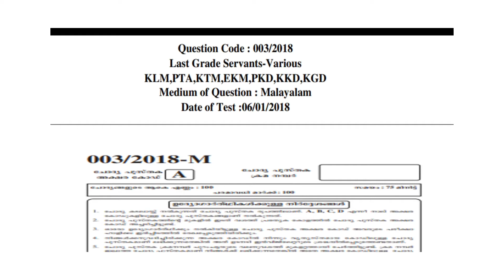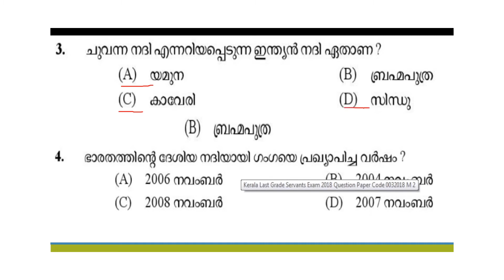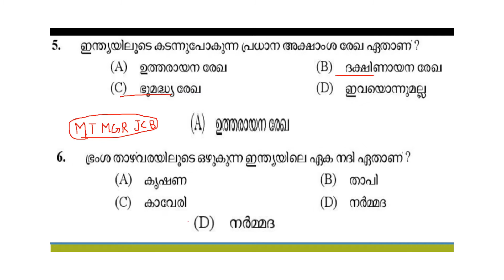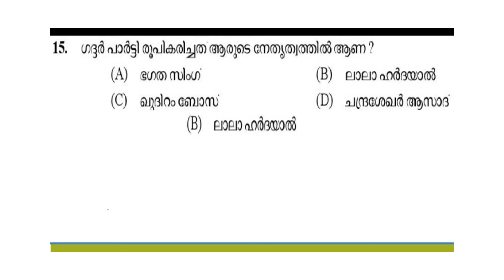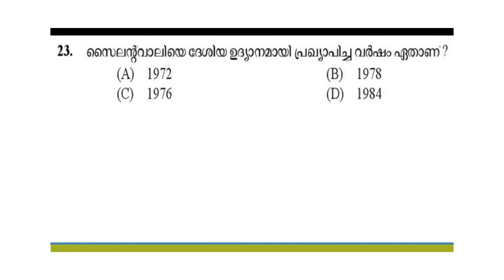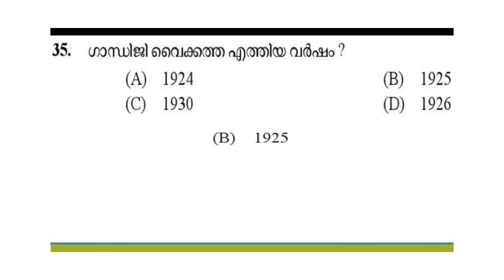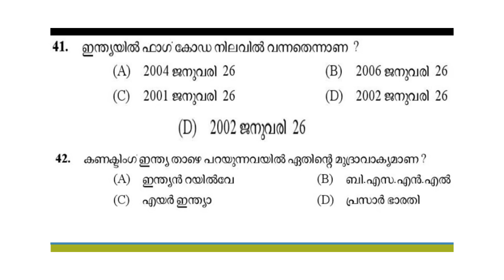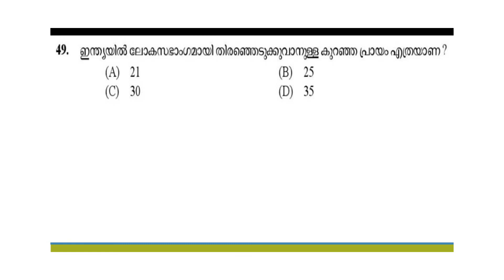KERALA PSC PREVIOUS QUESTIONS AND ANSWER DISCUSSION